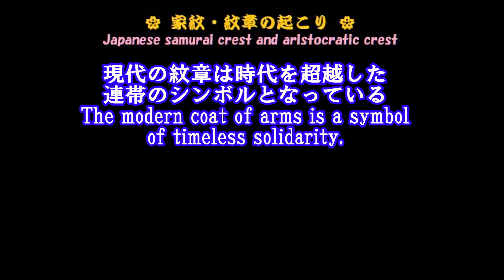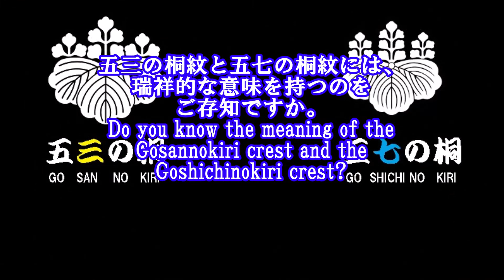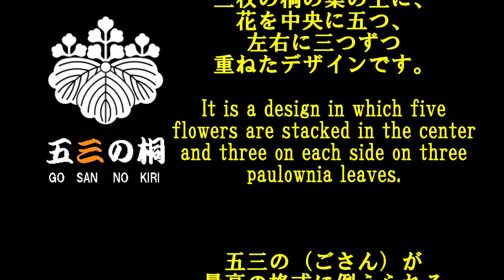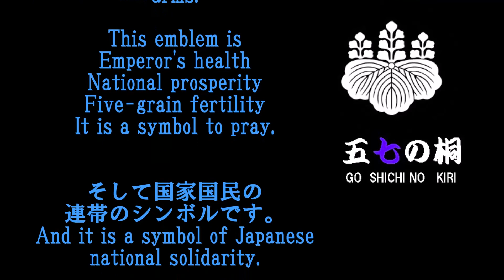【家紋】桐花紋の由来🎌Origin of "Kirihana" crest.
日本政府の紋章の五七の桐紋の総称を桐花紋といいます。桐花紋は皇室の菊花紋に次ぐ格式と威儀を司る紋章です。桐花紋は、五七の桐紋や五三の桐紋など60種類の文様として日本全国でその威風を見ることが出来ます。またそれらを家紋として継承している名家氏支族によって受け継がれています。
桐花紋【Paulownia flower coat of arms】は、菊花紋【Chrysanthemum coat of arms】と同様に瑞祥的な意味を持つことから、縁起物としてブランド化されていることで知られています。
菊水紋【Kikusui coat of arms】は、不老長寿を象徴とする紋章として知られています。

🎵The Long Night （アレンジ）